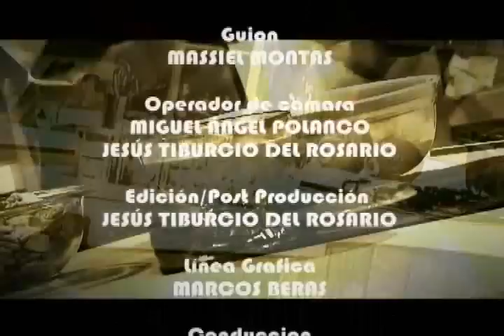Como hacer habichuelas con dulce